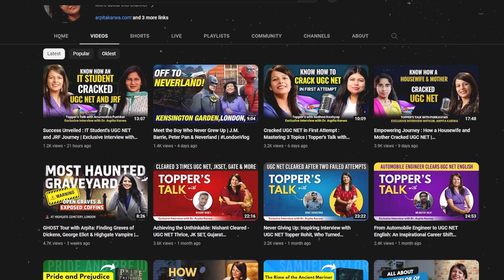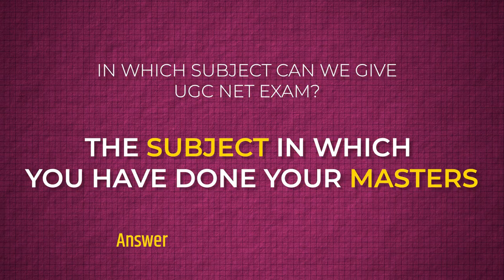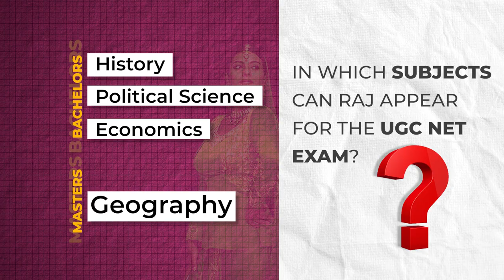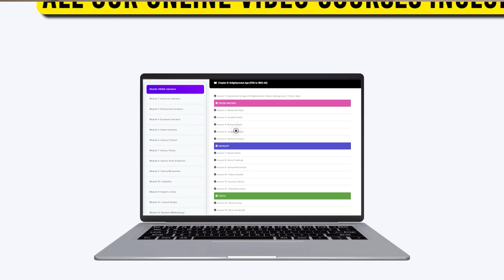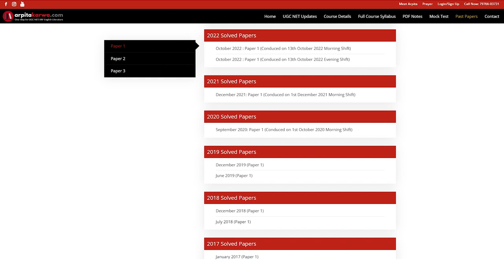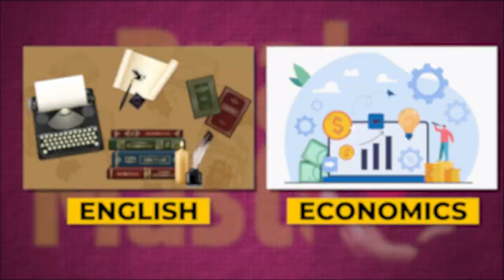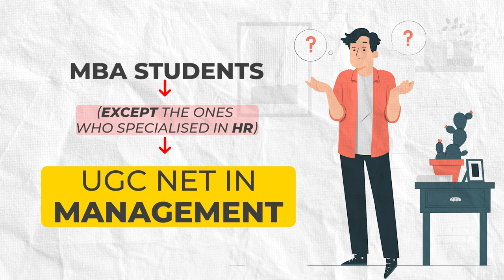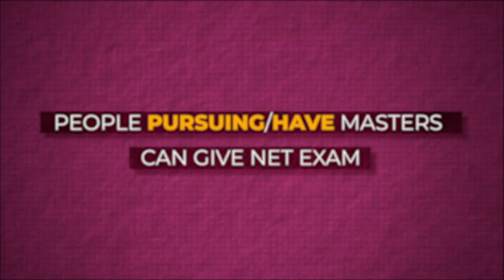How to Select Subject for NTA UGC NET Exam | Eligibility, Age Limit & Qualifying Marks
Exciting News for UGC NET English Literature Aspirants!

Don't forget to check out our brand-new Crash Course that's designed to help you ace the UGC NET Exam December 2023.